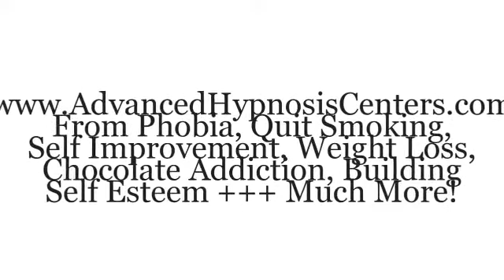Advanced Hypnosis Centers. Comedy and Clinical Hypnotist Online.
From Phobia, Quit Smoking, Self
Improvement, Weight Loss, Chocolate Addiction, Building Self Esteem.
Professional comedy and clinical hypnotist. Advanced hypnosis centers.